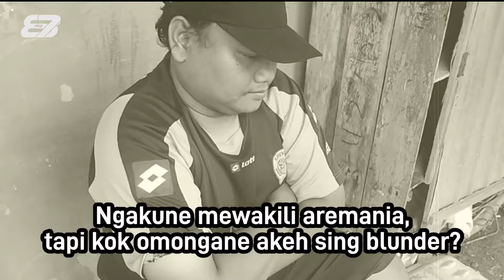Self-Talk : Perkoro Dawet (Dadang Ruwet)